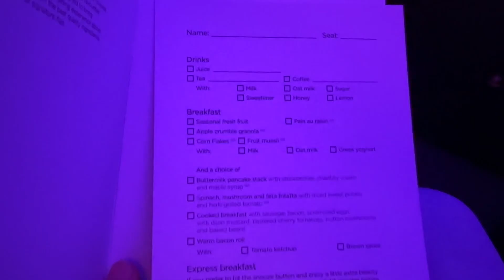WE TRAVELED TO LONDON | HONEYMOON VLOG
First vlog of our Honeymoon travels! London is our first stop on our adventures out of all the countries we visited!

DM me the words “PTBI” if you have any questions.